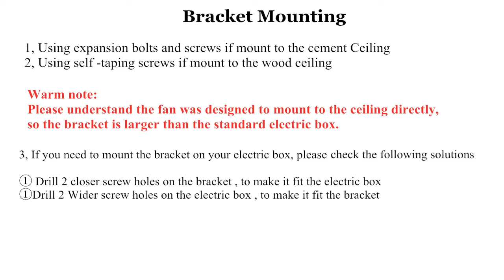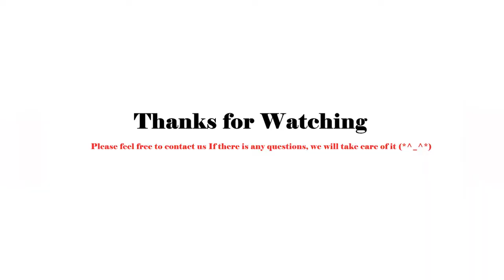DS-FZ67 Fan light installation video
Fan Light Series New Products.